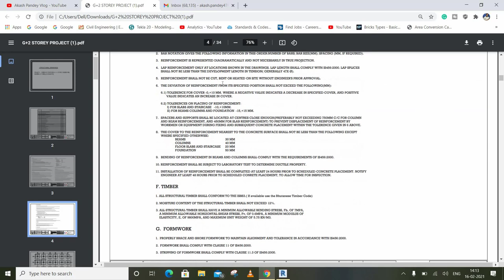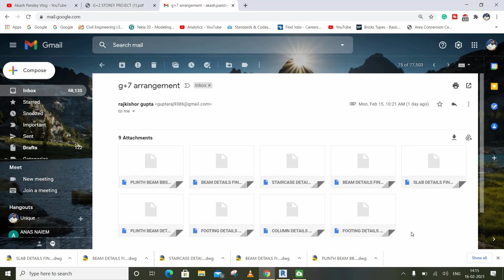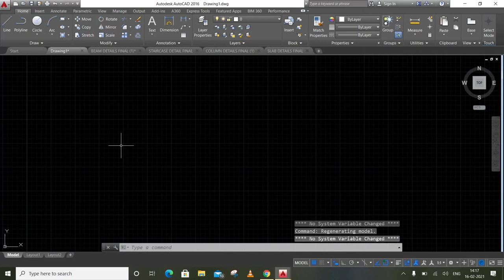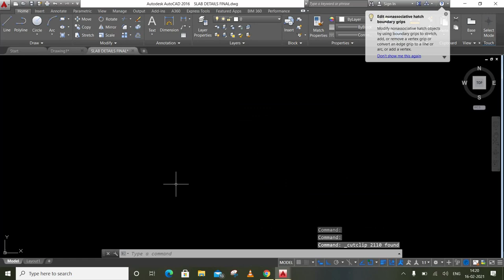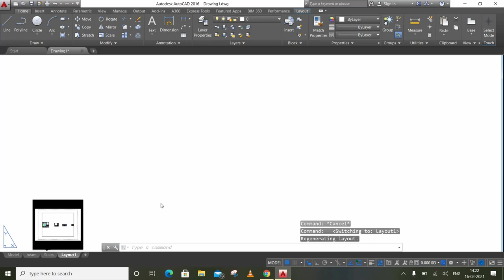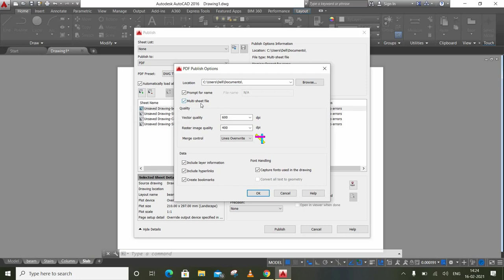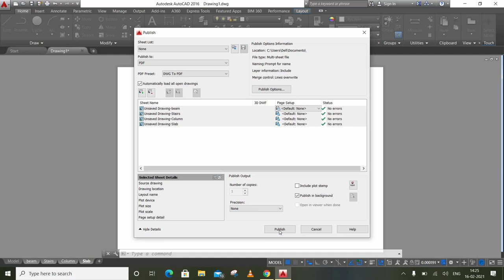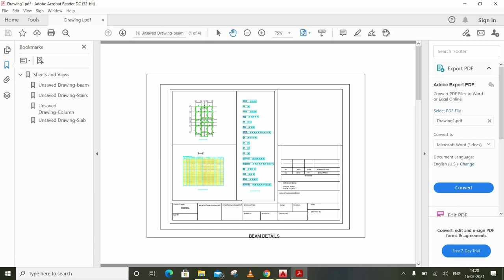How to create final structure drawing Sheet||AutoCAD||Episode 17||By- Akash Pandey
Hello friends...